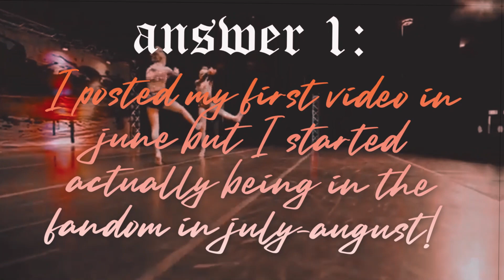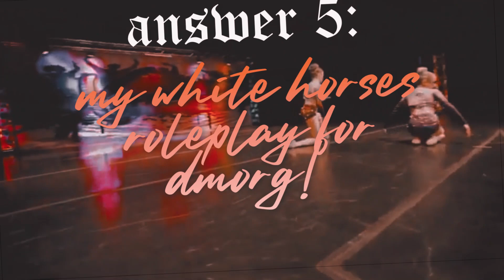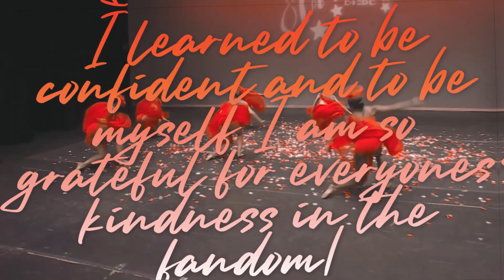The 2020 tag! || Happy New Years!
Credit: Jordan rose
Tysm for this amazing year! I can't for 2021 and what it awaits!
(Also my comp is due on Jan 3rd! I messed it up lmaooo)